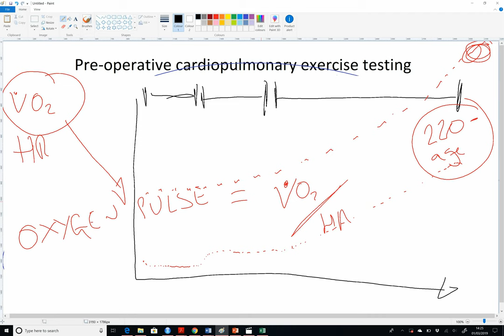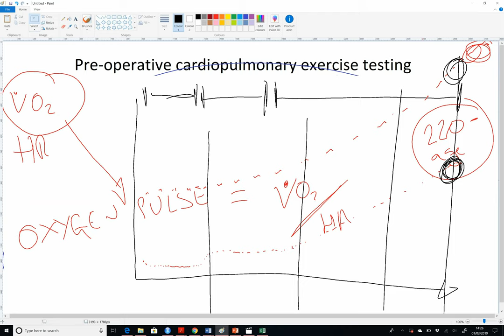CPET tutorial 1.5 with John Carlisle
No. 5 video explaining cardiopulmonary exercise testing (CPET): videos 1.1-1.6, "The Basics".